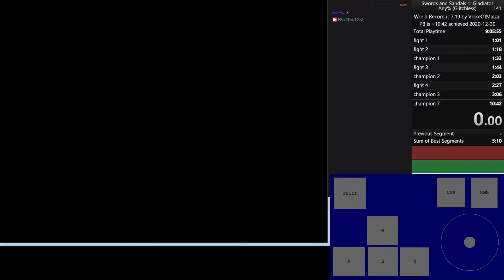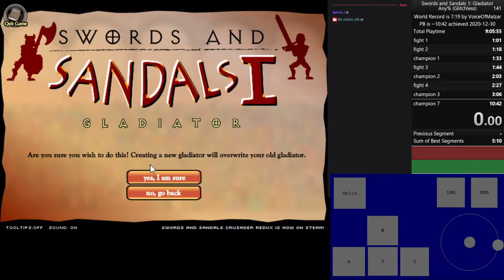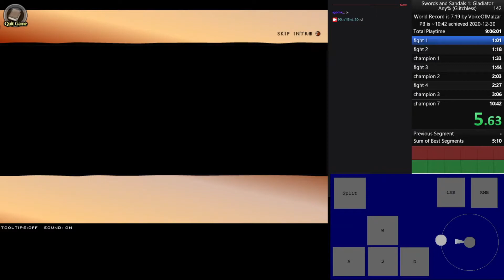9m 69s PB s&d 2 gladiator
plz mama no peperoni